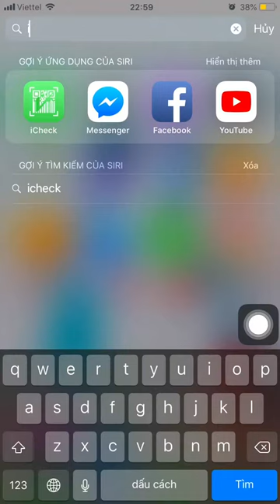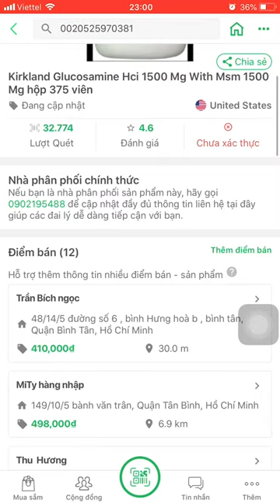[CHECK BARCODE] Bổ xương khớp Kirkland Glucosamine Msm & HCl 1500mg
Bổ xương khớp Kirkland Glucosamine Msm & HCl 1500mg